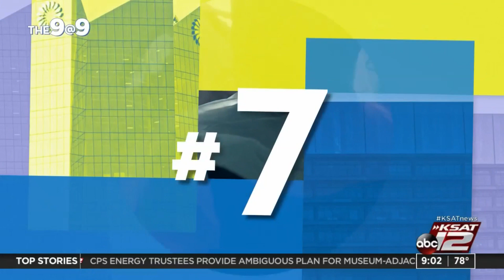The 9@9: Congress scrambles to avoid shutdown; DACA policy reinstatement proposal, Pentagon to t...